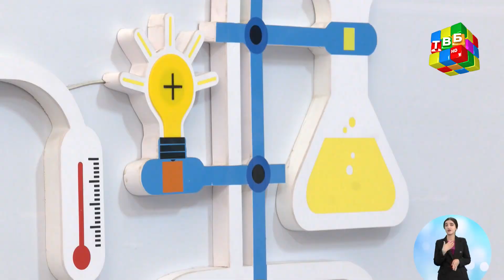«Таҷриба» - Об, ёд ва кислотаи аскорбинӣ